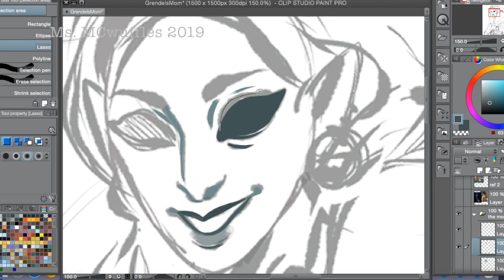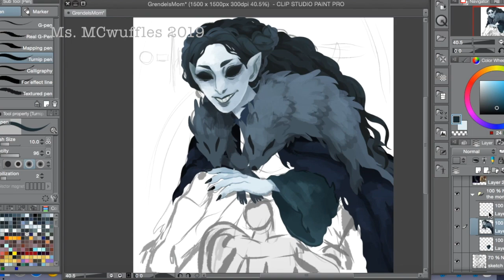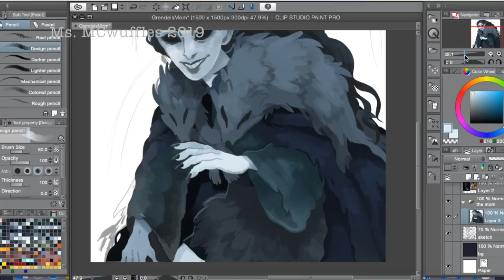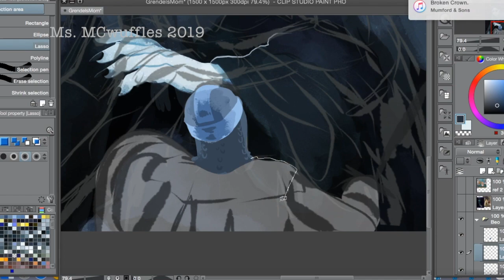Grendel's Mom [SpeedPaint]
Your name may not go down in history, but your actions will.

I read Beowulf while on vacation. I remember in high school we read sections of it and she was described as a werewolf, but when I read it on my own (and not as part of the abridged version the teachers gave us), i though she came off as some kind of ghoul or giantess.

Music: Yellow Flicker Beat by Lorde covered by Vitamin String Quartet